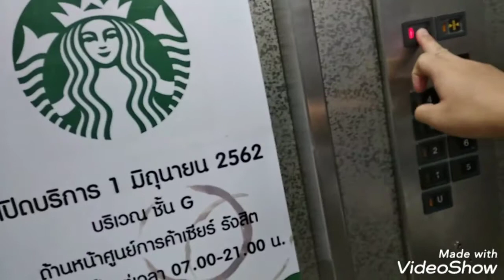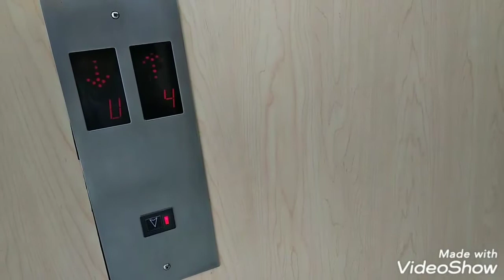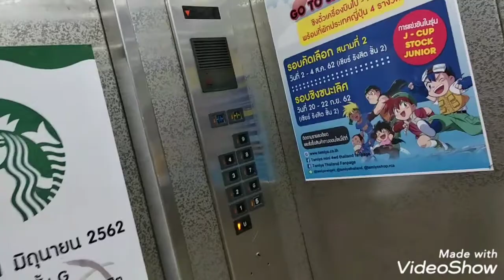2 Hitachi elevators at Zeer Rangsit office building Pathumthani Thailand